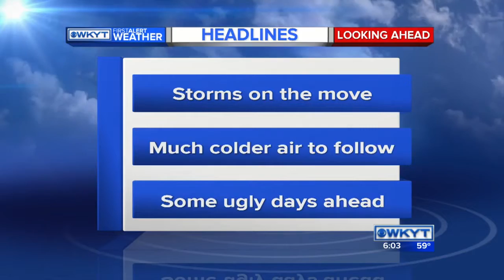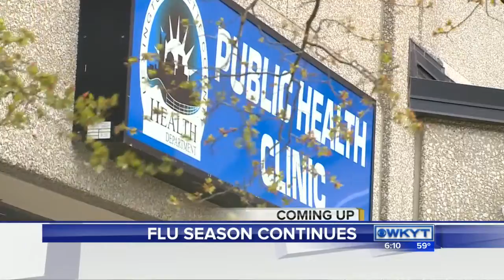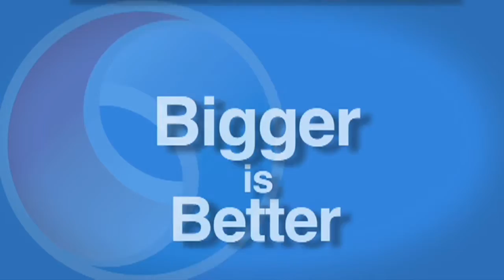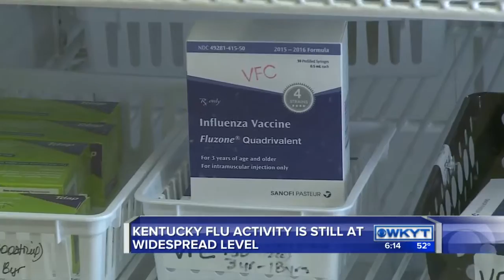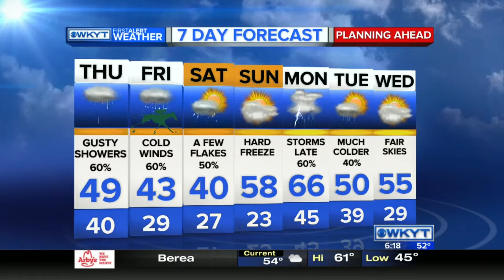WKYT News at 6:00 PM 4-6-16